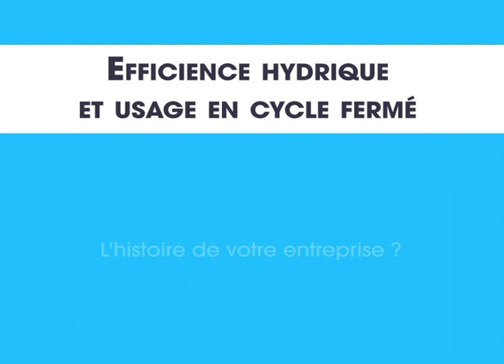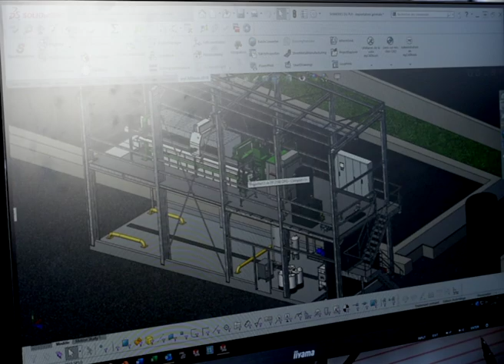CALLISTO EDI 19sept19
Etape de l'Innovation 2019 - L'eau : une ressource stratégique pour les entreprises / pitch